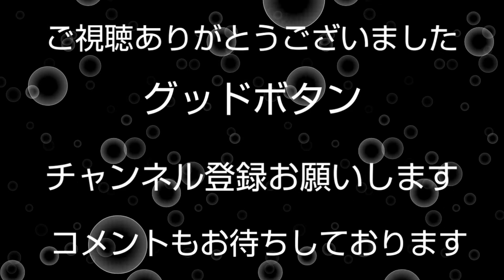稚魚水槽に底床をひきます【アクアリウム】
稚魚ブリード水槽をベアタンクからリメイクします
さて結果はどうなるでしょうか